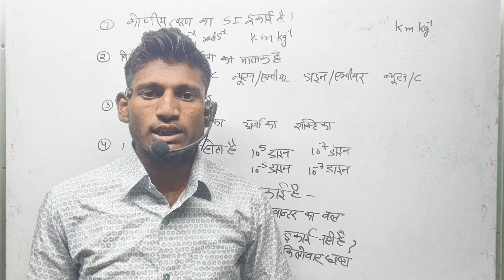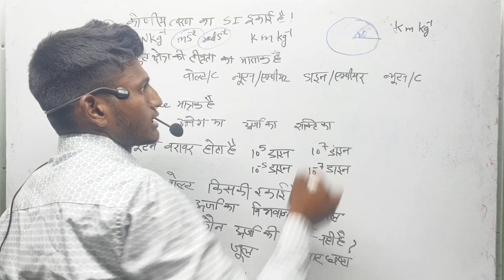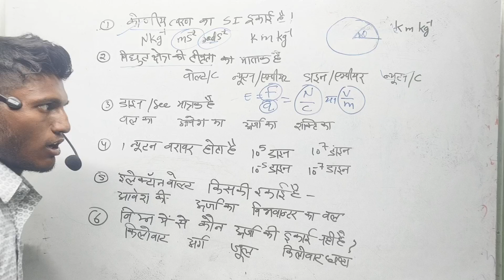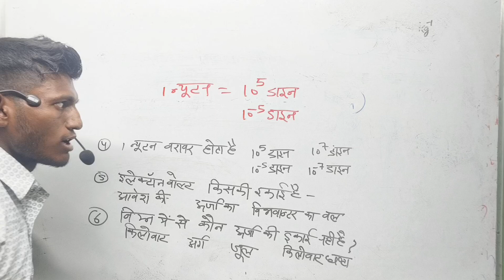Lucent book unit and dimension class -1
Lucent physics book solution by Satyveer Baghel sir